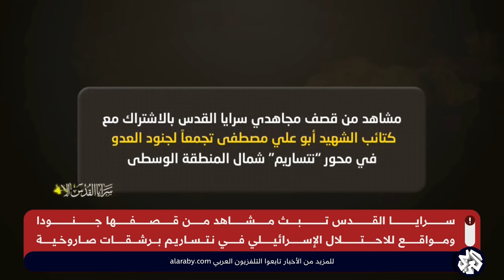سرايا القدس تكشف عن مشاهد جديدة لقصف جنود الاحتلال في محور نتساريم